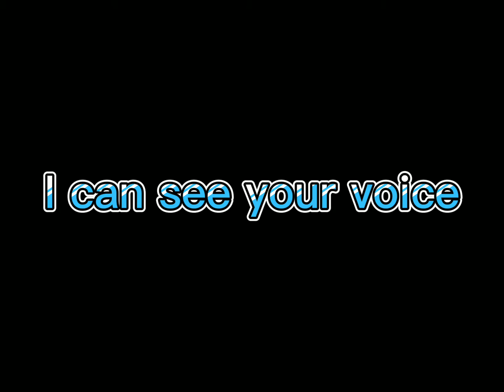i can see your voice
Sinong singer at sinong sintonado